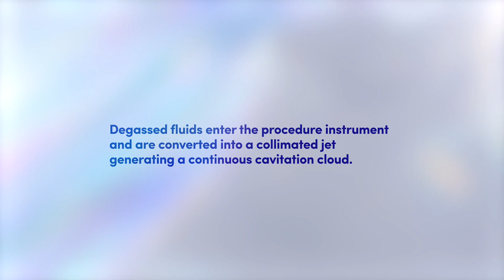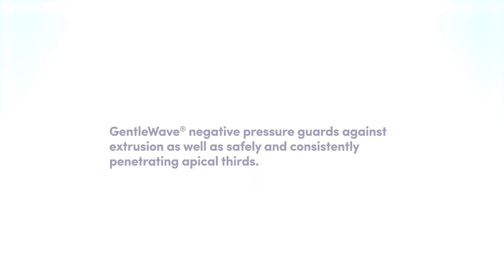Get a closer look at how GentleWave® System works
Instead of relying on manual techniques involving endodontic files to: (a) scrape the root canal walls; (b) remove tooth structure to reduce the amount of bacteria inside the root canal; and (c) enlarge the canal space to facilitate irrigation, you can now use the GentleWave System.

With the GentleWave System, you can clean and disinfect root canal complexities with minimal instrumentation and an 8-minute automated and predictable protocol.